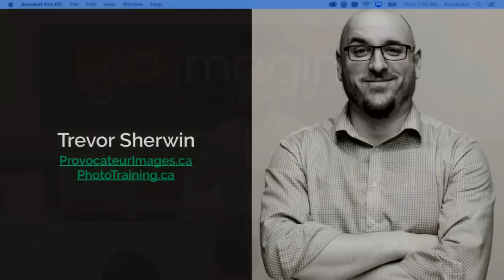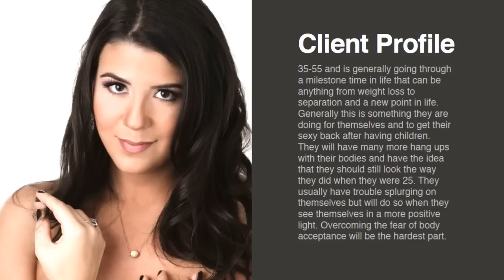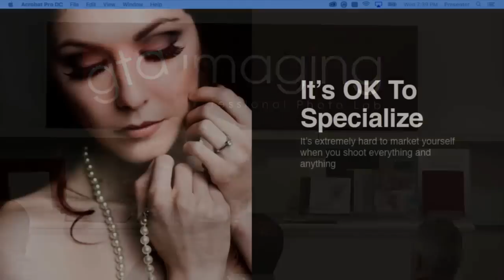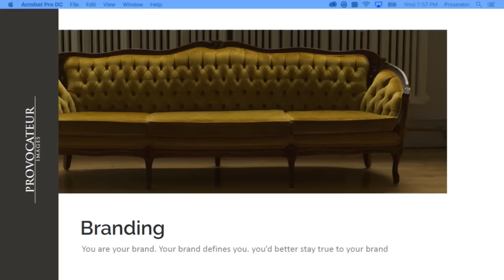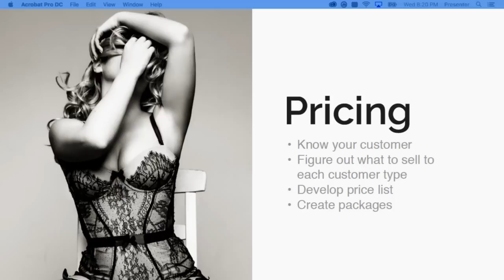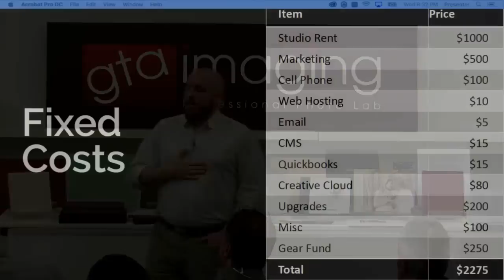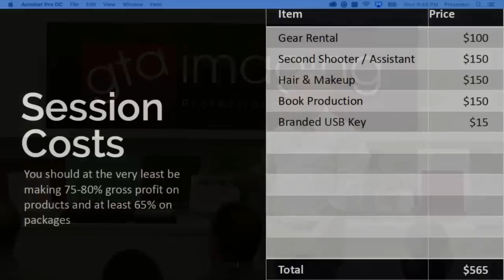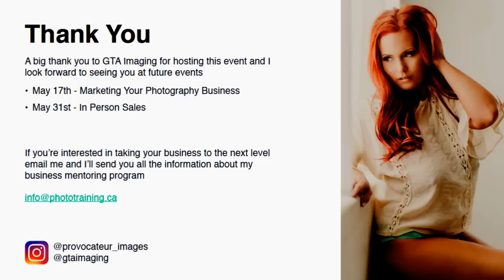Running A Successful Photography Business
After Break: 1:39:58

So you've become familiar with how to use your camera, light a scene and maybe even make a little money shooting. Now what? Are you thinking about making photography a career? Well if so, that's great news... But how do you run a successful photography business? How do you actually make money and attract customers?

This seminar has been designed to inspire and analyze your business and marketing plan. It will help you be a more successful businessperson.